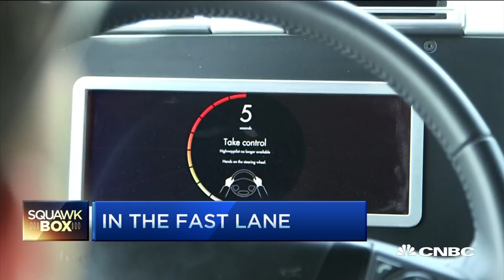America's Big Rigs Show Off The Latest Technology | CNBC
CNBC's Morgan Brennan reports from the Great American Trucking Show in Dallas on the latest technological advancements in the trucking industry.